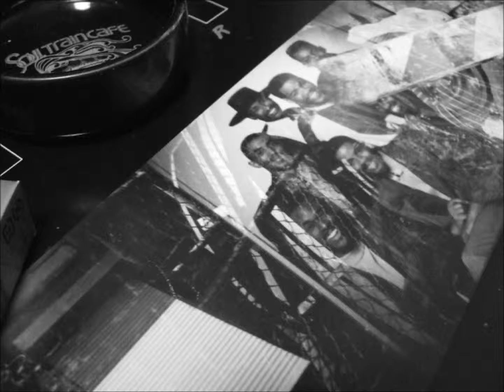626 Outta Control